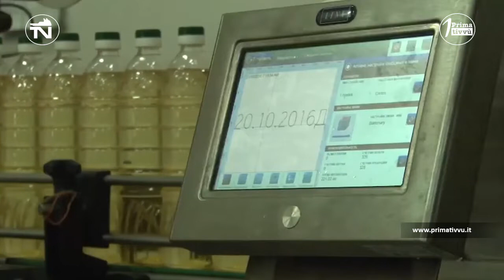Le "bombe " su aziende e famiglie. Gli aumenti rischiano di schiacciare imprenditori e consumatori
Aziende schiacciate dagli aumenti del costo di energia e materie prime. Rischiano di saltare piccole e medie imprese come i conti dei bilanci familiari. Confimprenditori e Coldiretti a 10minuti +Dieci spiegano cosa sta accadendo a imprenditori e consumatori